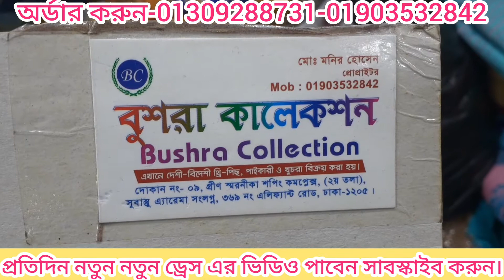অরজিনাল পাকিস্তানি কোরমা থ্রী পিছ!!Original Pakistani Kroma Three Pes collection